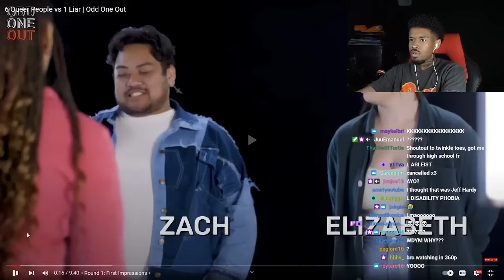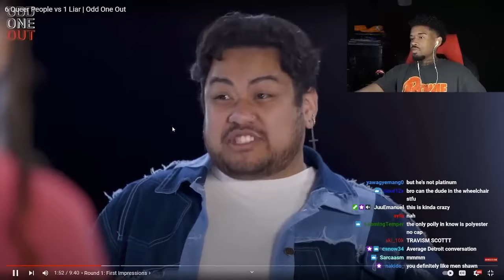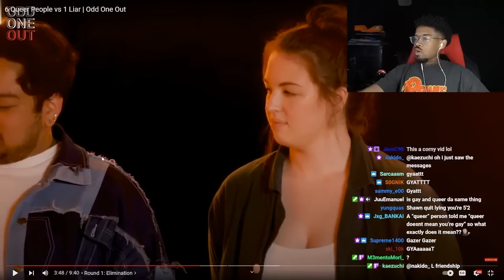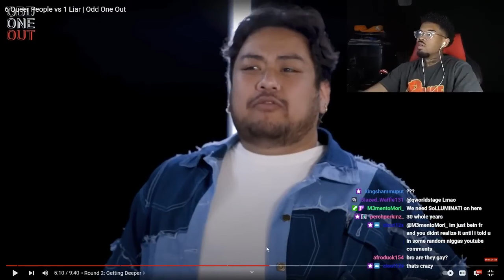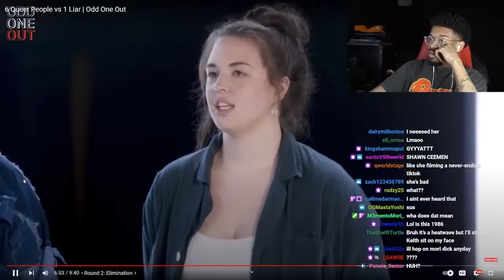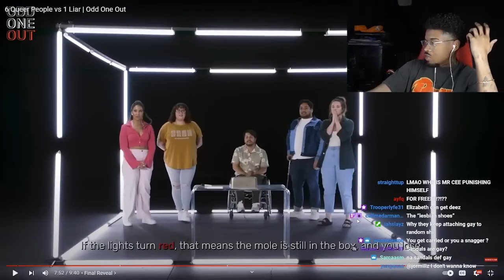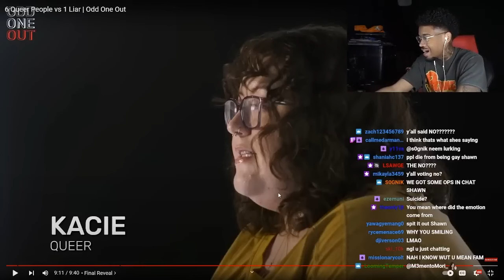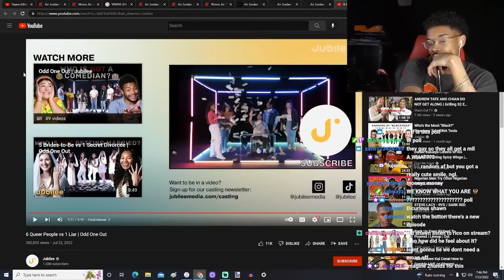Shawn Cee REACTS to 6 Queer People vs 1 Liar | Odd One Out | Jubilee